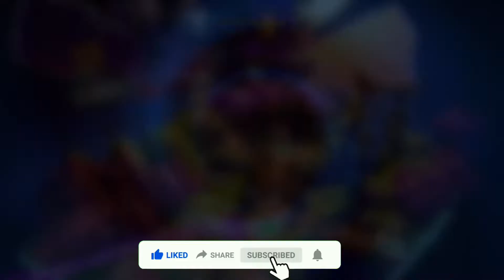Crash Bandicoot 4 Its About Time #5 Dračie výšiny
Prechádzame oblasťou doktora N. Bria inspirovanej Čínou a preto tu musia byť samé Čínske draky a iné prekážky 😂😂😂

Hru môžete kúpiť:
1. BATTLENET (jediný obchod pre PC)

00:00 Intro
00:35 Spomienková úroveň
05:10 Úroveň "Zatúlaný elixír"
09:25 Úroveň "Dračie výšiny"
16:55 Spomienková úroveň 2
19:40 Záver epizody

1. SUB, like a plné zhliadnutia videí 😁 A vďaka za prípadné zdieľanie
2. Youtube členstvo: